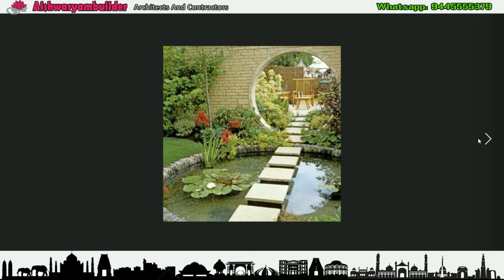குறைந்த செலவில் Water pond | Vastu House Pond | small garden ideas on a budget, House gardening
To build a new home, the following steps are done : Architectural plan(as per vastu), Construction, Interior design, Outlook(Elevation) ,Landscape design
Mostly, we don’t leave space. I feel this is important to have more ventilation and can do landscape which will not be expensive.
This video explains how to build low cost landscape and have given some ideas.
As per vastu, the north east corner of the land can have water related landscape.
An idea - (Refer Video: 1.24) Fix 2 Circle shaped concrete blocks(2 ft or 3ft) on the ground. For 3/4ft, add some mud. In the water, add some water plants like lily. Also can grow fish.Get plants from nearby pond (350 for one concrete blocks, 700 for 2). This is used by Japanese called Zen.If you want more detailing and willing to spend some cost, you can contact landscape designer
BENEFITS : No maintenance cost. Easy to construct.
Pond sample pictures explained-(Refer Video 4.00)
Pic 1 - Waterfall style design with fish and lotus.
Pic 2- Below staircase, with a waterproofing sheet, a pond is made with fish.
Pic 3- A pond in the center of the garden
Pic 4- The pond is made of granite and has water plants
Pic 5 - With water proofing sheet, the pond is constructed in the wooden floor and stones are added in the corners for decoration.
Pic 6 -In the entrance, from the entrance of house to the gate, a path can be created with a pond in the center.
Pic 7-Rocks and Buddha statues can also be added.
Pic 8- A pond is made in the space between the house and the compound.
As much as interior and elevation is important for a house, landscape is also equally important. Landscaping gives you happiness and adds to the elegance of the house.